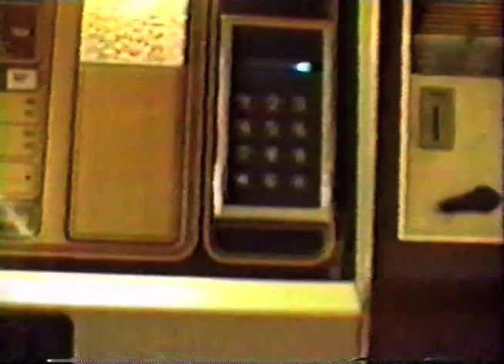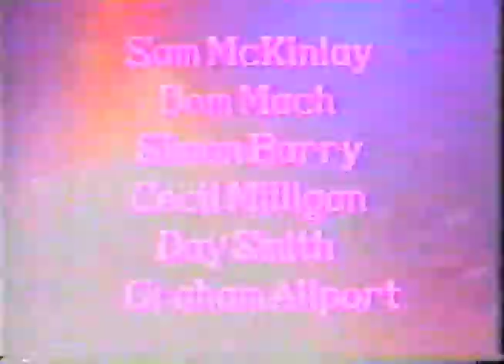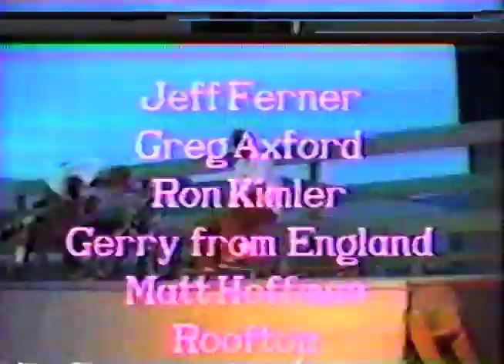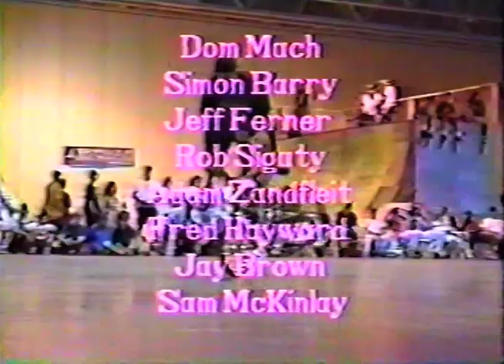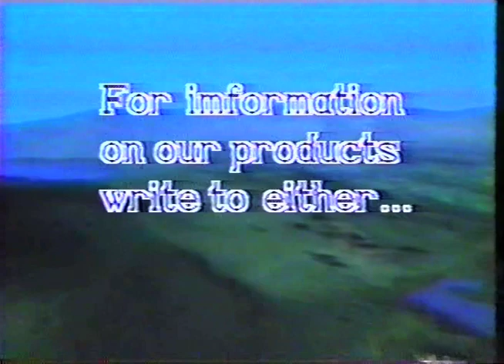The Legend Of Zero // Dom Mach, Simon Barry, Rob Sigaty & More! // 1994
The Legend Of Zero was a video I'm sure many didn't see unless you lived in the PNW or on the west coast Canada. The Canadian scene at this time was about to pop and this is a great look  at some of the riders who went  out to become legends in the Midschool era and to some , like every scene who stay close to home and shred!
Featuring riding from Dom Mach, Day smith, Cecil Mulligan, Dennis Mccoy, Keith Treanor, Wade Nelson, Greg Axford, Rob Sigaty, Graham Allport, Sam McKinlay, Jason Brown, & many more.
This is a must watch if you love yourself some mid 90's bmx!